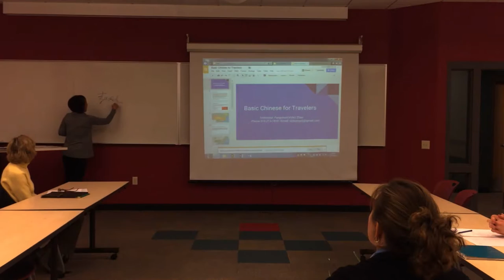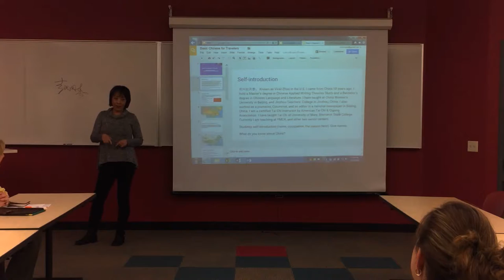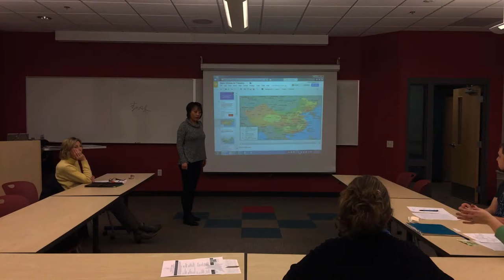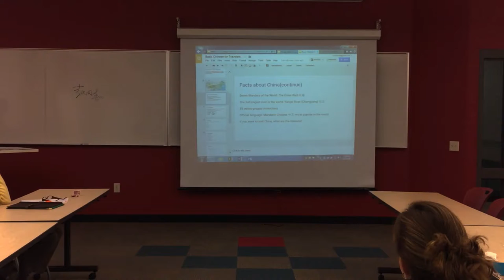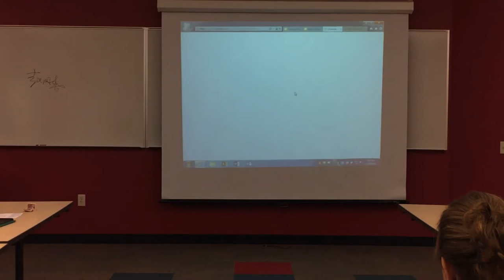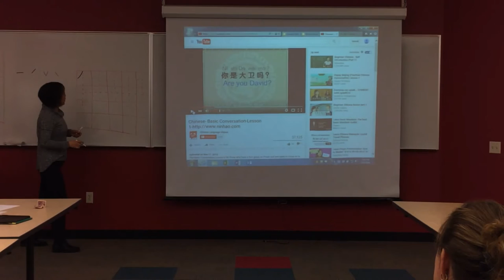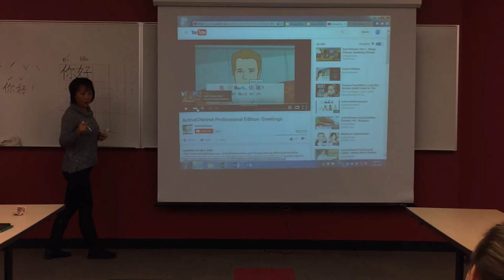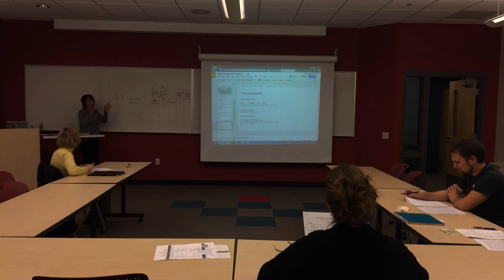Chinese Class Video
Beginning Chinese class at Bismarck State College Enrichment Program